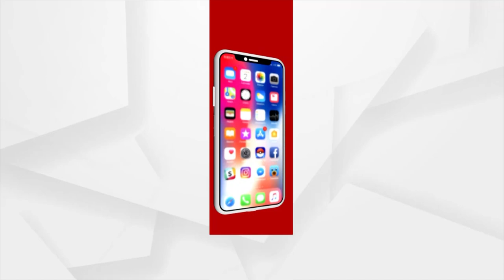ସାଟେଲାଇଟ ମୋଡରେ ଅର୍ଗସ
ଲୋକାର୍ପଣ କଲେ କେନ୍ଦ୍ର ଅର୍ଥମନ୍ତ୍ରୀ ଶ୍ରୀମତି ନିର୍ମଳା ସୀତାରମଣ...